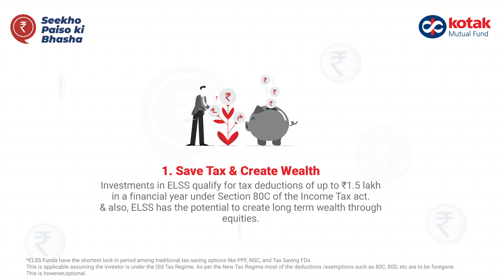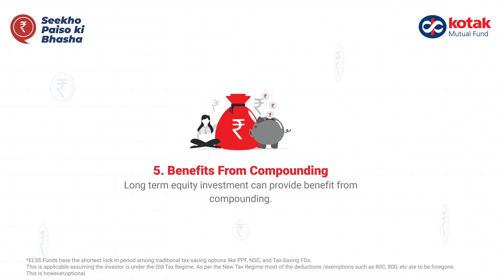Five Reasons To Invest In Equity Linked Savings Scheme ELSS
Check out these Five reasons which can be considered for selecting ELSS over other traditional tax saving investment options.